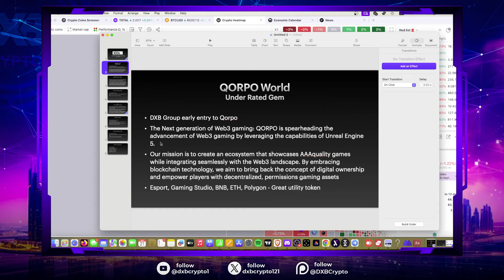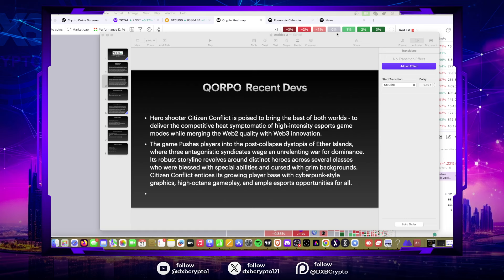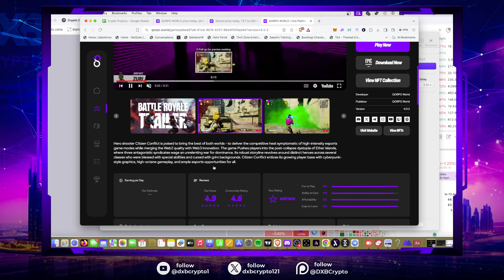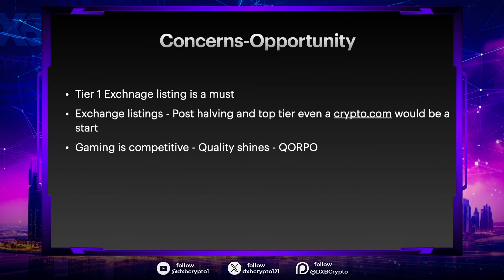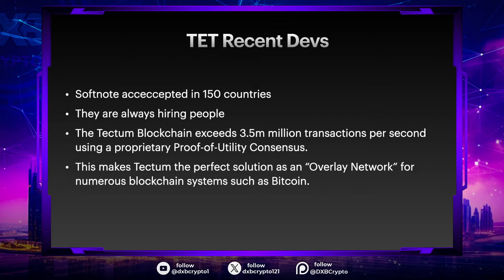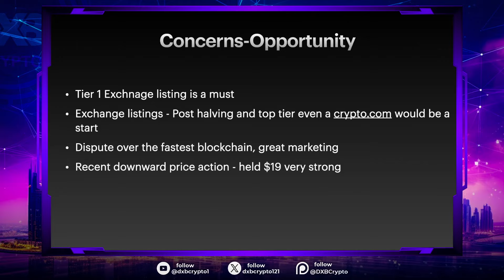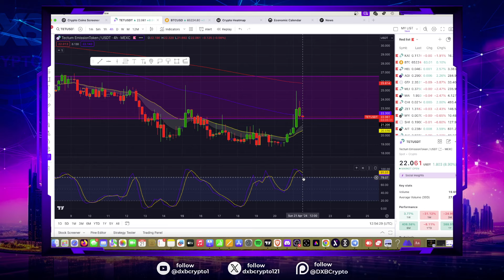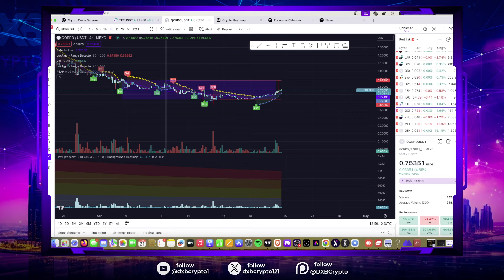QORPO WORLD & TECTUM - PRICE PREDICTION - 50X ON THE CARDS!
Join The best Crypto Community with just $9 per Month, Greatest Investment You Can Make

➡️ Sign Up For KuCoin Account Using This Link ➡️ ➡️ Use Our Code - QBSADV4U

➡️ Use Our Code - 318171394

💼 Secure your crypto assets with Ledger, the industry-leading hardware wallet.

🔑 Key topics covered in our videos:
1️⃣ Explaining the fundamentals of cryptocurrencies and blockchain technology
2️⃣ Deep-dives into popular cryptocurrencies, their features, and potential use cases
3️⃣ Analysis of market trends, price movements, and potential investment opportunities
4️⃣ Insights into different trading strategies and techniques for both beginners and experienced traders
5️⃣ Interviews with industry experts, influencers, and thought leaders in the crypto space
6️⃣ Exploring decentralized finance (DeFi), non-fungible tokens (NFTs), and emerging crypto trends